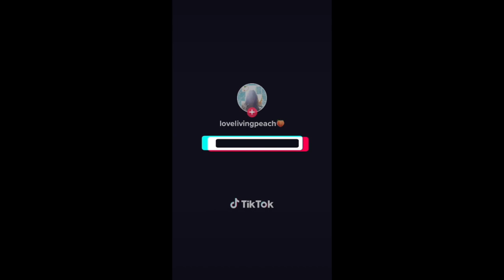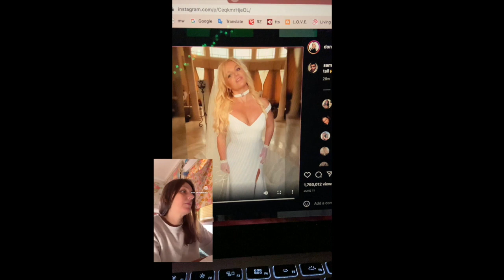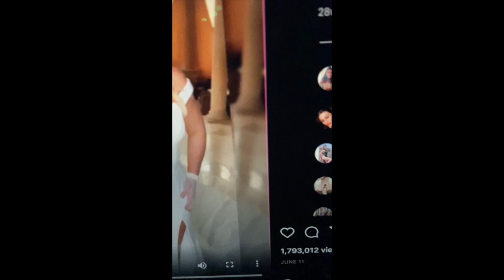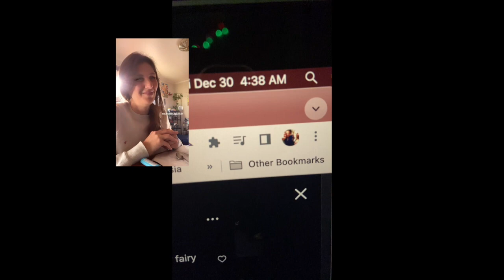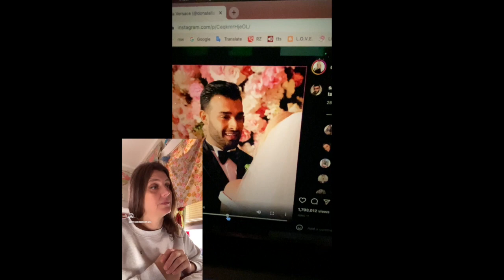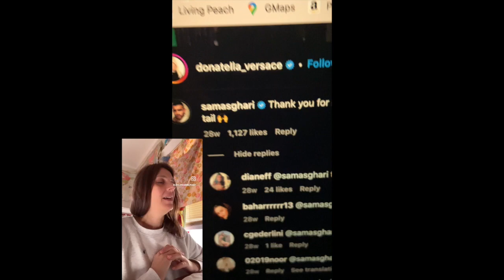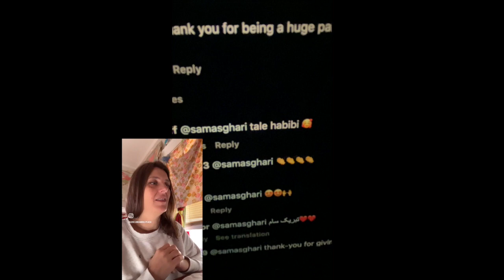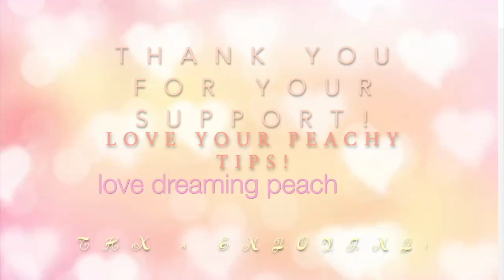Happy Wedding Day or "Unhinged Get A Life': Britney Spears Wedding Video Real or Fake?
Join Me on All my Platforms:

Email questions/comments to:
Lovely 8 Peach On OnlyFans {free subscription}
Lovely Peachy Love OnlyFans {fee paid monthly subscription}